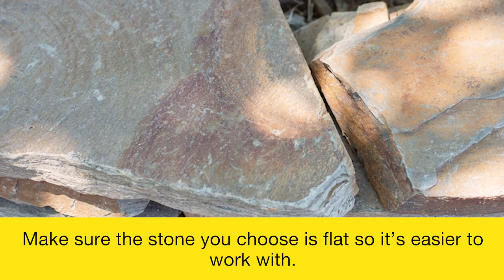How to Build a Dry Stack Stone Wall with Natural Stone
Learn the basics of constructing a dry stack wall with stone mason Daniel Medina and landscape expert Shannon Hathaway.

A dry stack stone wall is the easiest stone wall to build, so it's great for beginners! Maximum height of this dry stack wall is 10 to 12 inches. It's great for edging but isn't strong enough to be a retaining wall. Make sure the stone you choose is flat so it's easier to work with. For low walls, thin stones look best. Sort through stones before you start building. Select pieces of the same width that will fit nicely next to each other. Before you start building, level out the ground where you plan to lay the stone. Start stacking the stones. makes sure they're as level as possible before adding each new layer. Stagger the stones like brickwork to make the wall more stable. Keep the straight edge of the rocks at the front of the wall, unless you want a rustic, natural look. Use a stone hammer to shape any pieces that need some help. Place pretty, large, flat rocks on top of the all as capstones. For added drainage and stability, use gravel or small rocks pieces behind the wall. Then, back fill soil or compost behind your wall. If planting at the base of a tree, move soil away from the base of the tree to avoid smothering roots.